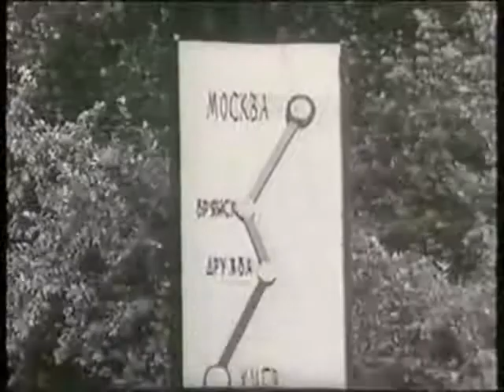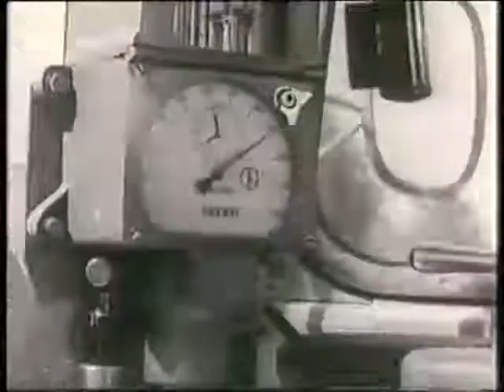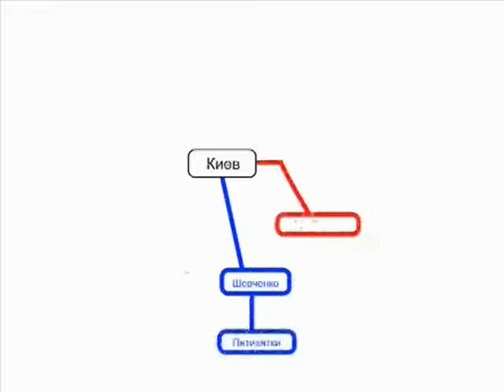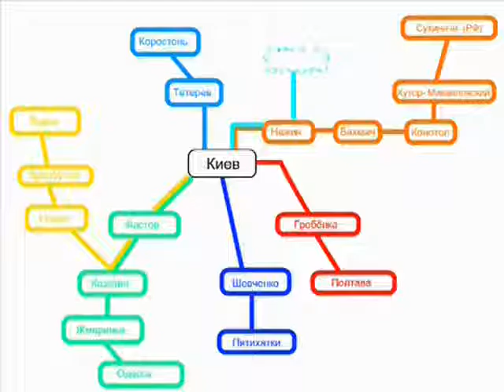Памяти ЧС4 посвящается...